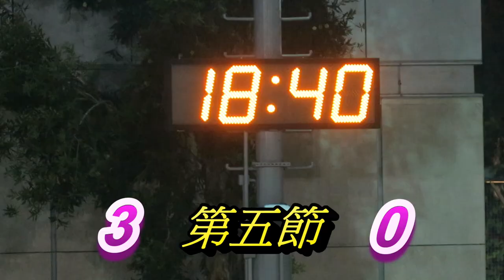香港觀龍vs多倫多打比(2018.11.9.加港民間足球友誼賽)第五節精華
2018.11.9.旺角麥花臣球塲 17:00~20:00 第五節  3 : 0